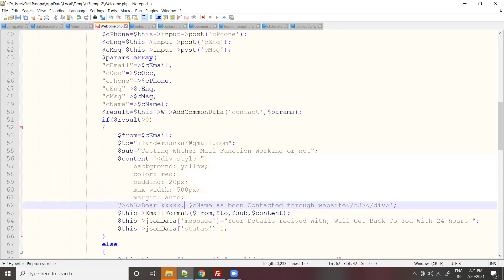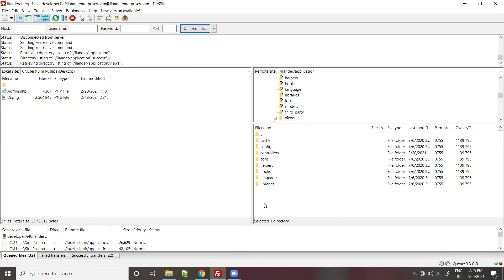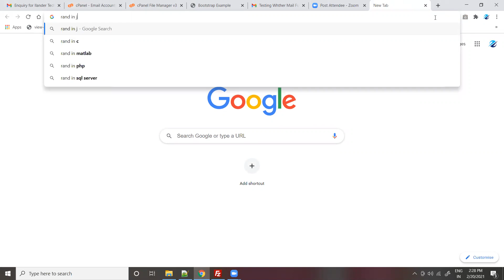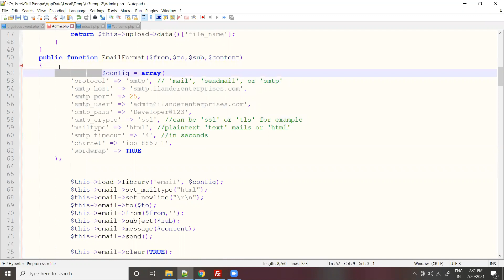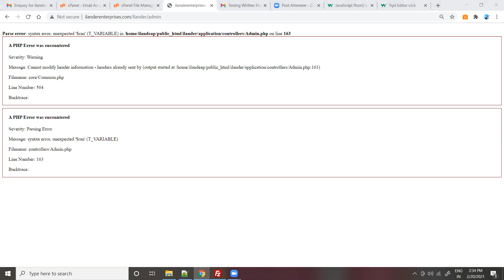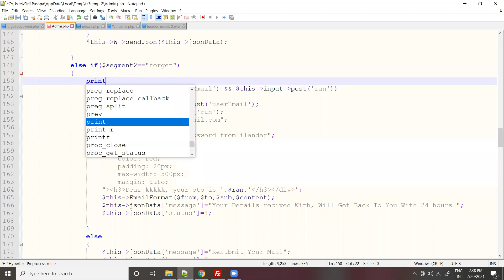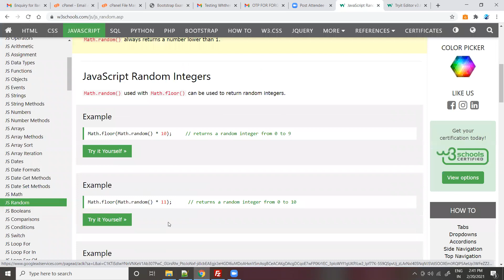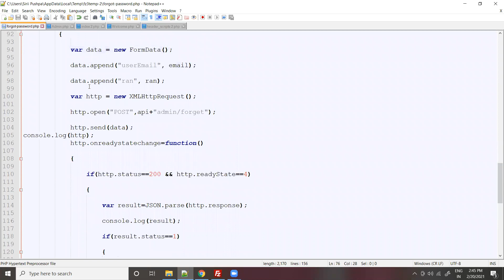Forgot Password ,Sending Mails Using Codeigniter